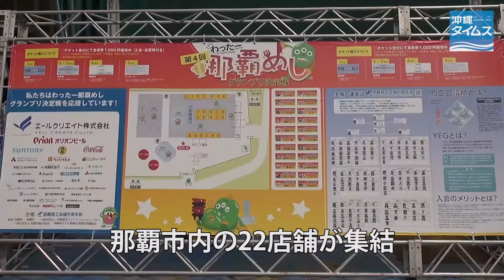第４回わったー那覇めしグランプリに行ってみた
「第４回わったー那覇めしグランプリ決定戦」（主催・那覇商工会議所青年部）が７、８の両日、奥武山公園で開かれ、那覇市久米の美食房夕月「アグー照り焼きもずくあんかけチャーハン」がグランプリに選ばれた。２日間で来場した約４万５千人の投票で決まった。